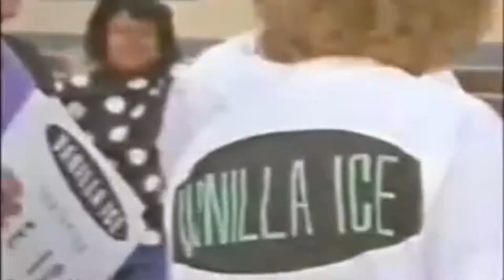Vanilla Mercy (Official Music Video)